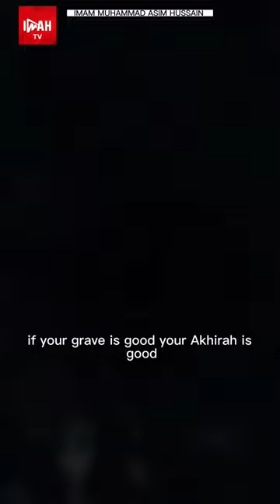Prepare for your grave and akhirah | Imam Asim Hussain